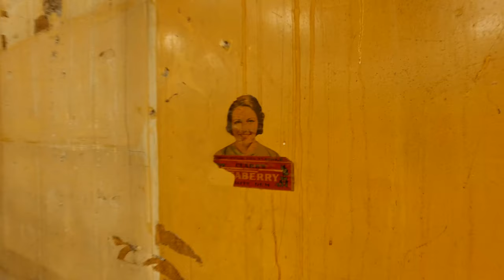Conrad's Confectionery-Before and After 2016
Conrad's Confectionery in Westwood NJ has undergone renovations, with a newly designed store we are going back to our roots with upgraded furnishings and a new ice cream counter that still holds true to the family values we've upheld since 1928.